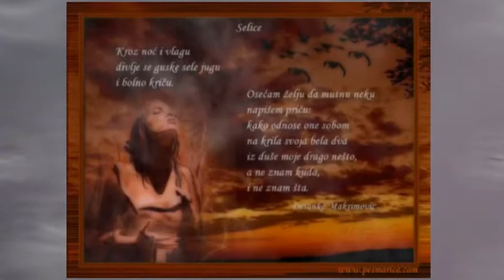Selice - Desanka Maksimović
Kroz noć i vlagu
divlje se guske sele jugu
i bolno kriču.

Osecam želju da mutnu neku
napišem priču:
kako odnose one sobom
na krila svoja bela dva
iz duše moje drago nešto,
a ne znam kuda,
i ne znam šta.

Kazuje Lilly Milosavljević